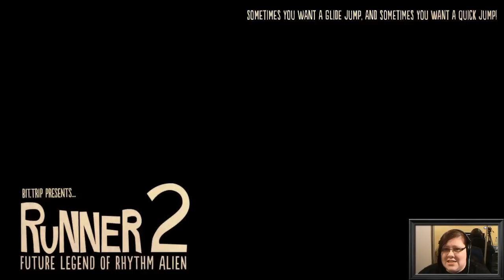Randomowa Kina '41 - Bit.Trip presents: Runner 2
Uwaga uwaga przechodze lvl na hardzie! Kiedy myślisz, że już gorzej być nie może...
Muza z intra : Simple Plan - Shut Up!